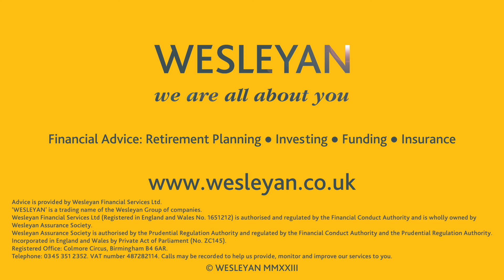Estate Planning for GPs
In this video, Ciaran Wilson, Specialist Financial Adviser from Wesleyan Financial Services discusses the importance of Estate Planning for GPs.